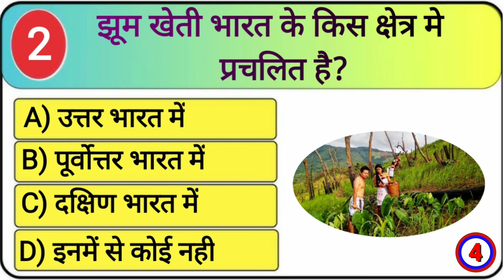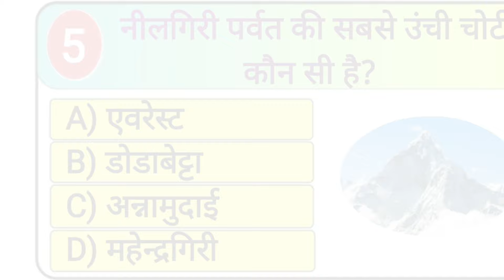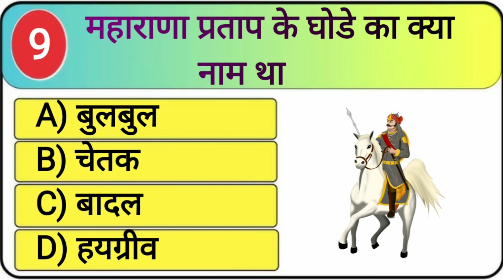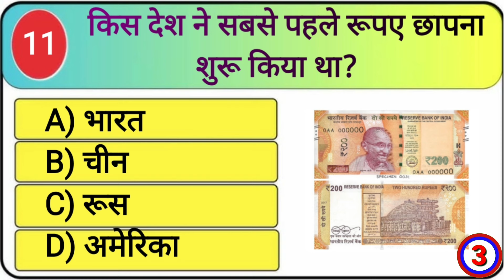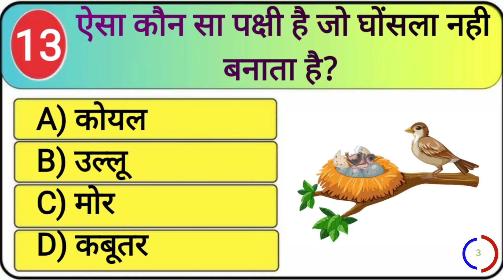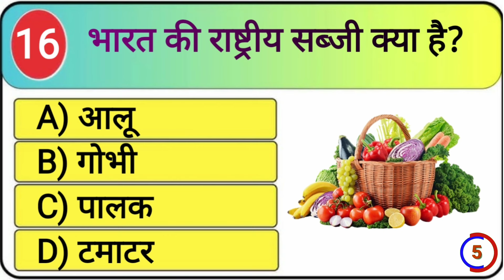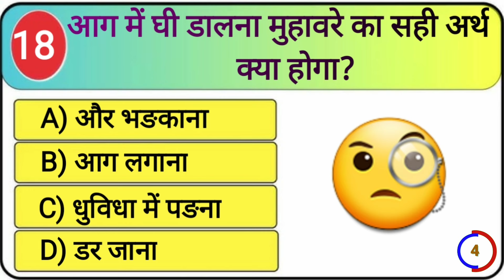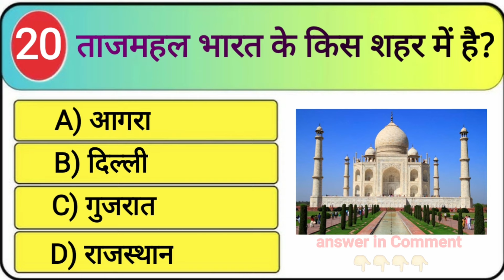GK Question || GK In Hindi || GK Question and Answer || GK Quiz || BR GK STUDY